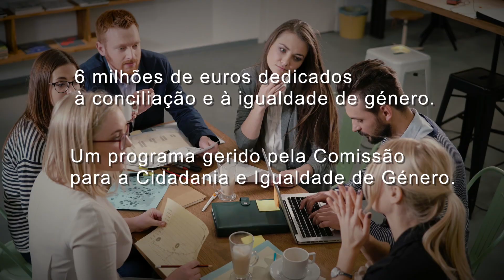Conciliação e Igualdade de Género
O Programa Conciliação e Igualdade de Género tem como objetivo apoiar projetos e iniciativas estruturantes para o país na área da Igualdade de Género, nos seguintes domínios:

Conciliação entre a vida profissional, familiar e pessoal;
Violência doméstica e de género;
Boa governança.